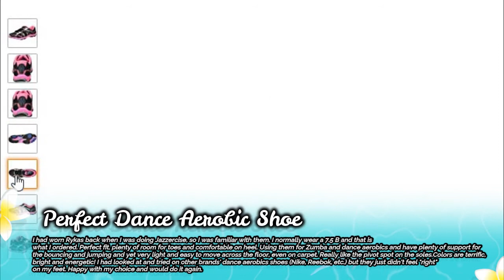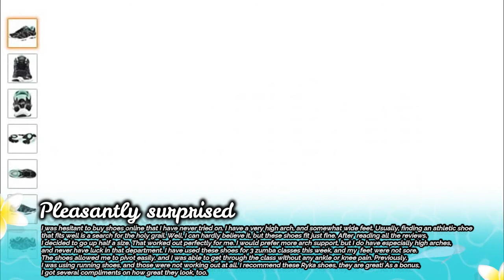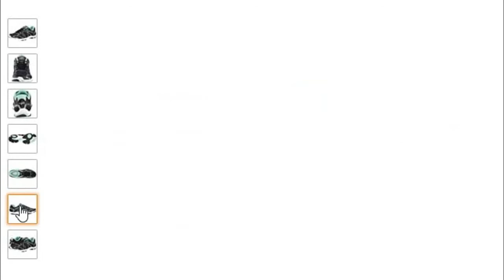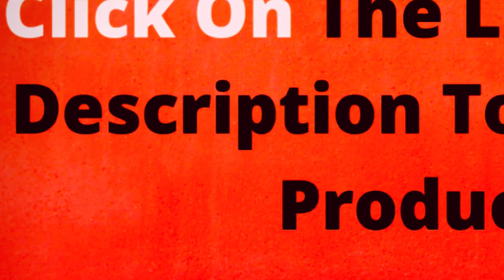Best Type Of Shoes To Wear For Zumba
Perfect Dance Aerobic Shoe

I had worn Rykas back when I was doing Jazzercise, so I was familiar with them. I normally wear a 7.5 B and that is what I ordered. Perfect fit, plenty of room for toes and comfortable on heel. Using them for Zumba and dance aerobics and have plenty of support for the bouncing and jumping and yet very light and easy to move across the floor, even on carpet. Really like the pivot spot on the soles.Colors are terrific, bright and energetic! I had looked at and tried on other brands' dance aerobics shoes (Nike, Reebok, etc.) but they just didn't feel "right" on my feet. Happy with my choice and would do it again.

Comfortable, arch support and no slipping heel!

I've used these shoes for recumbent bike, Zumba and circuit training. The arch support is great, the ball of my foot doesn't get numb on the bike and the heel doesn't slip--even with lunges. This is my favorite workout shoe. However, I tried to use the circle on the bottom of the shoe for spin turns in Zumba on wood floor and on tile--no dice. However, as comfortable as these are with the arch support and forefoot cushioning, I'd much rather have that than a shoe that spins around. I have a pair of Bloch's that spin with no problem...and get tendonitis every time I use them! I'm getting rid of the Bloch's and getting another pair of these! I wear an 8.5 in sandals, slides or other sockless shoes. In workout shoes, I generally go up a half size or a full size to accommodate plush socks. These I went up to 9.5 and it's comfortable, but could probably go with a 9.0 on the next pair.

Love these!

I purchased these for Zumba & they are perfect for my needs. The tread pattern works well for pivots while gripping firmly for side to side movement. The toe box is a little wide so it created a crease that took a few days to break in or get used to, but after a short time they are now the most comfortable sneakers I have ever owned! (I am not paid or compensated in any way for these comments. This is my honest opinion & experience, just so you know.)

Pleasantly surprised

I was hesitant to buy shoes online that I have never tried on. I have a very high arch, and somewhat wide feet. Usually, finding an athletic shoe that fits well is a search for the holy grail. Well, I can hardly believe it, but these shoes fit just fine. After reading all the reviews, I decided to go up half a size. That worked out perfectly for me. I would prefer more arch support, but I do have especially high arches, and never have luck in that department. I have used these shoes for 3 zumba classes this week, and my feet were not sore. The shoes allowed me to pivot easily, and I was able to get through the class without any ankle or knee pain. Previously, I was using running shoes, and those were not working out at all. I recommend these Ryka shoes, they are great! As a bonus, I got several compliments on how great they look, too.

They are so great for Zumba and for other gym activities

This is my second pair of Influence style. They are so great for Zumba and for other gym activities. It has the pivot circle on the sole but is a
little bit wider across the ball of foot, unlike the Grafik style ( which I also own) . I like the stability of the wider sole at the ball of foot so you cannot roll your foot by accident. The foot bed is only slightly padded. The tongue is padded, unlike the Deliberate, Love these shoes for fit and style.

Great Cross Trainer For Gym Classes

I bought these shoes to wear for classes at the gym. I had been using my old Saucony runners, which are adorable and I love them, but they just
don't have enough arch support for me, after a couple years' struggle with Plantar Fasciitis. I have worn them for Kettlebells, Zumba, Cycling,
Treadmill (mostly walking and jogging), Weight Training, and Elliptical. They are very comfortable, with no break in period. They fit perfectly,
and provide good support for my PF. Before the gym closed down due to COVID-19, I'd say I wore them around the gym and at classes at least a
dozen times. They show no signs of wear and remain comfortable.